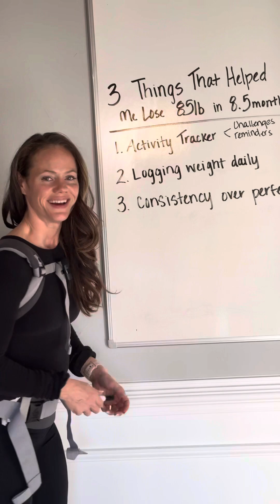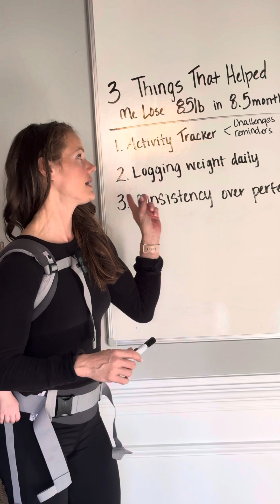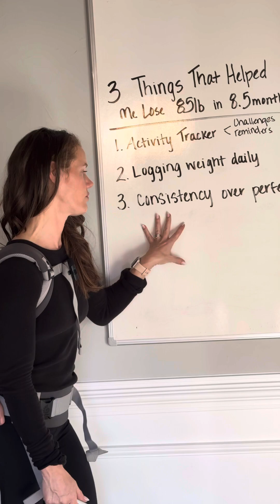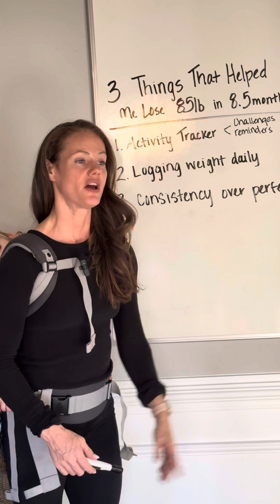3 things that helped me lose 85lbs in 8.5 months